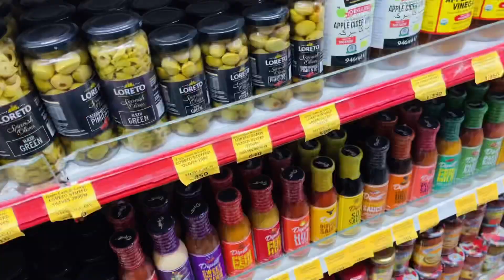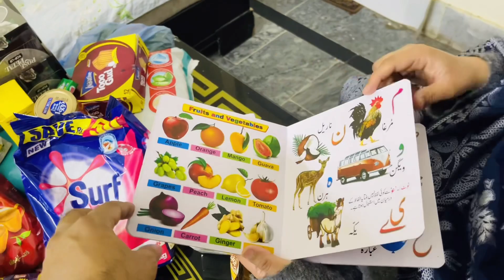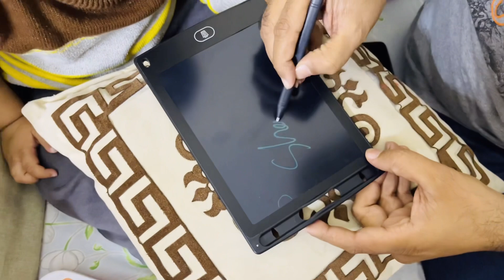SHAHWAIZ Mama nay Shahwaiz K is Maslay Ka Hal bhi dhond Liya | SHAHWAIZ Liaqat Vlogs 😍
In this video we are sharing our routine with you and SHAHWAIZ new tablet and gaming toys 🧸
Family vlog
SHAHWAIZ Liaqat
Routine Vlog